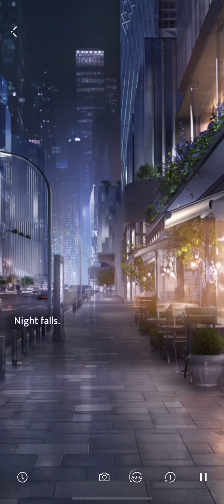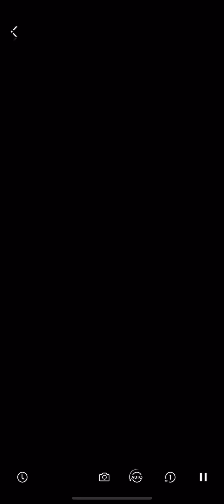☃️ ZAYNE | Mountain Journey | Journey Footprints | 00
LOVE AND DEEPSPACE | MOUNTAIN JOURNEY | JOURNEY FOOTPRINTS | ZAYNE'S PROLOGUE

Reminder, you can get this game in the app store for FREE and you can play on your phone, tablet, or iPad!